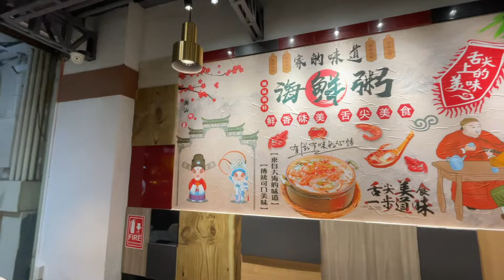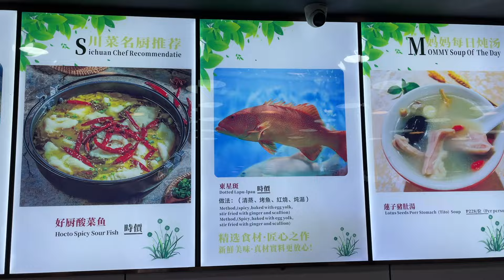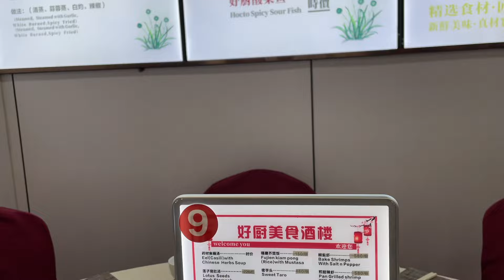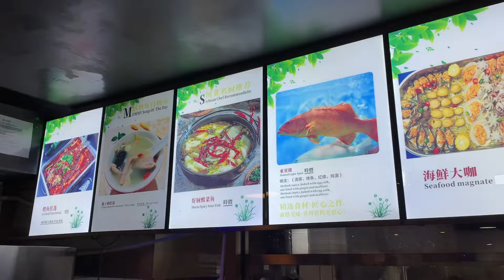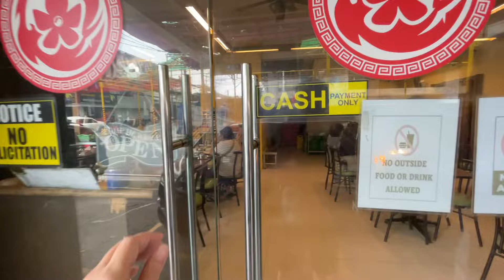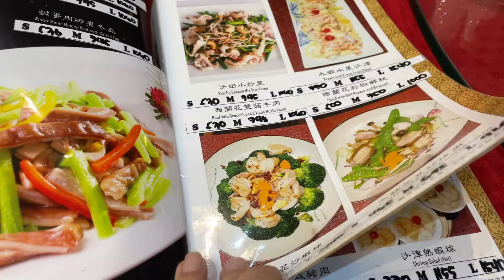FOOD TRIP: More of Banawe Chinatown [Homecoming Ep. 24]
Hi! This is Jeff.  “Homecoming” is a series in my channel, "The Greatest Journey”.  It is about visits to the Philippines.  Although I have been living in Taipei for the past 37 years, I also call Manila (Quezon City) home.

In this food episode, I continue to feature restaurants in Banawe Chinatown, both new ones and revisits.